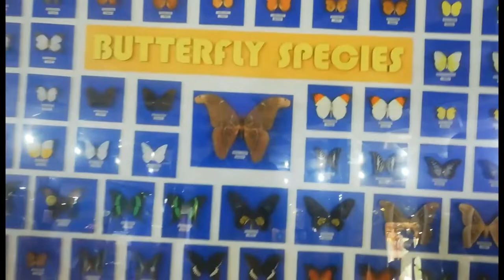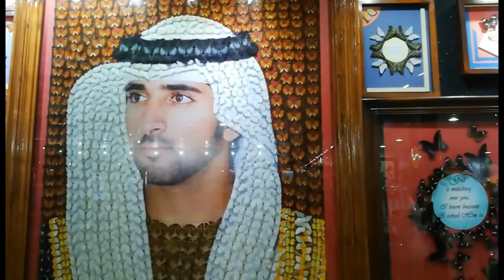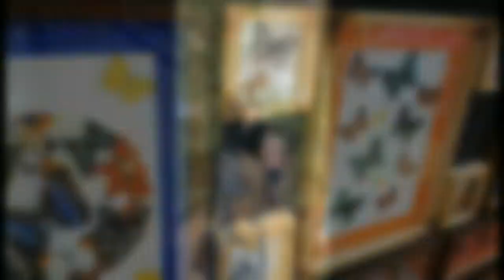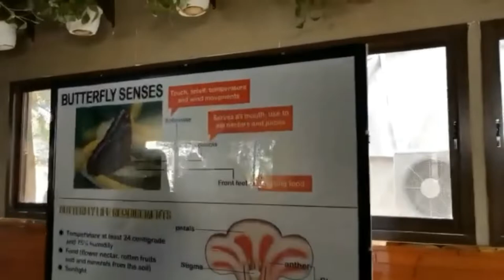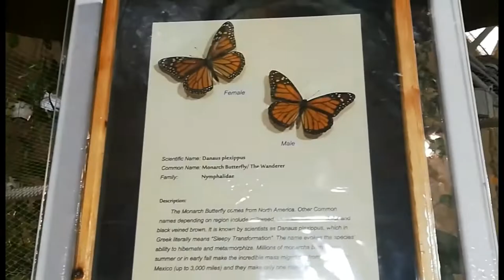WE WILL TOUR YOU IN DUBAI BUTTERFLY GARDEN | Jeama Diocolano